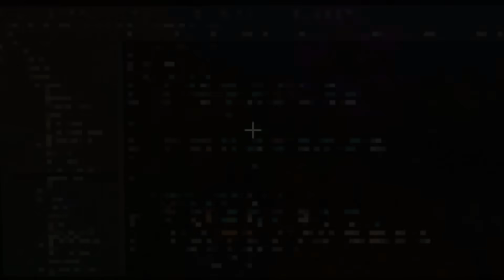НУБ И ГРИФЕР ПРОТИВ 1000 МОНСТРОВ В МАЙНКРАФТ ! НУБИК В ГОРОДЕ И ТРОЛЛИНГ ЛОВУШКА В MINECRAFT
В этом Видео про minecraft ( майнкрафт ) вы увидите приключения нуба в майне. Нубик переехал в новый дом , чтобы начать новую жизнь в большой городе ( серия 10 ) . Злая ведьма создала опасных монстров, которые захватили город ! Нуб и грифер сражался против 1000 злых монстров в майнкрафт троллинг ловушка ! Нуб - Это новичок в майне, который только нажал на кнопку скачать майнкрафт ( скачать minecraft ) и зашел в эту игру, он любит строить Дом Из Грязи, а золотая броня для него это топ :)